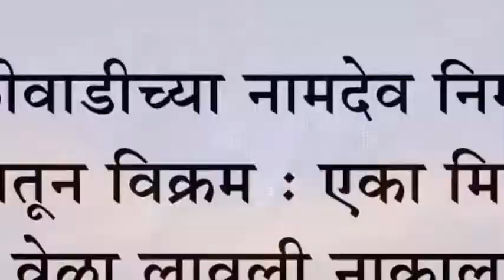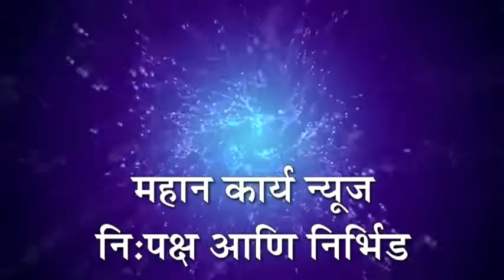टाकळीवाडीच्या नामदेव निर्मळेचा अफलातून विक्रम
टाकळीवाडीच्या नामदेव निर्मळेचा अफलातून विक्रम : एका मिनिटात १५६ वेळा लावली नाकाला जीभ